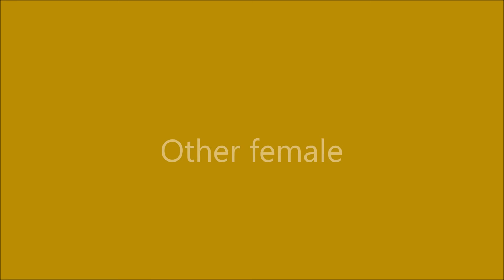3 1 22 Izzy & Tug